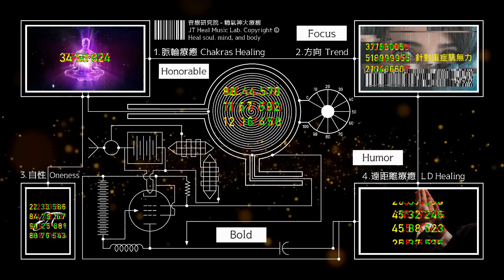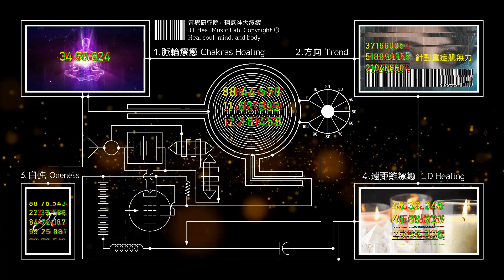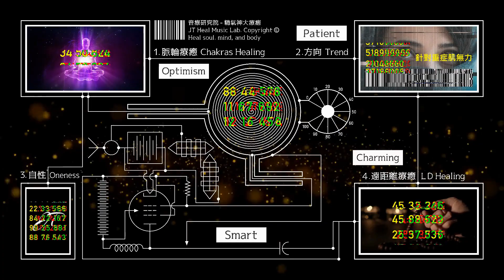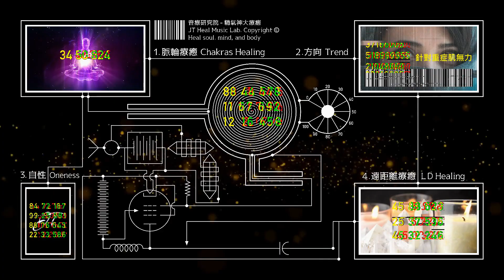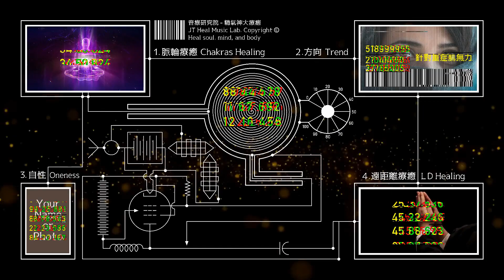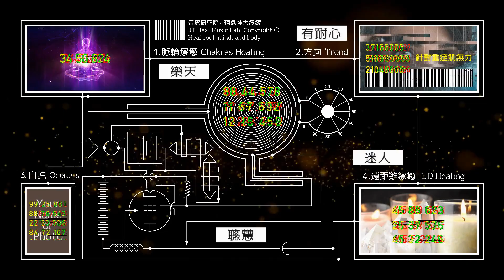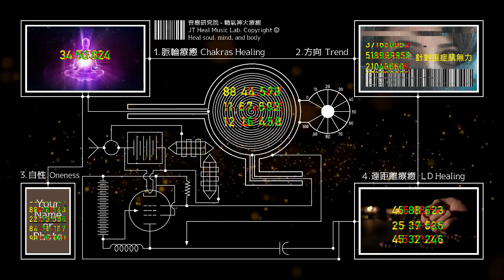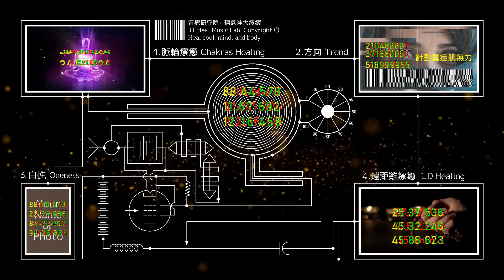針對重症肌無力 - 3.0版本 - 請閱讀影片使用說明 (建議使用耳機聆聽)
針對重症肌無力 (建議使用耳機聆聽) 歡迎大家留言分享正面的效果 ❤️音療研究院YouTube頻道無廣告、曝光和點擊收益❤️

第二種叫冤業病。冤親債主來讓你生病。這一類的疾病，可以透過正派的宗教儀式尋求化解與調停、如果雙方和解，病情就會轉好。

重症肌肉無力會讓人覺得疲憊，有這方面問題的人會覺得眼皮下垂、複視、口齒不清、吞嚥困難、手腳無力等等。

造成重症肌無力的原因有很多，像是遺傳、自體免疫疾病失調、類風濕性關節炎、紅斑性狼瘡、甲狀腺的功能低下或亢進等等。請諮詢醫生或專業醫療機構造成重症肌無力是原發性、續發性還是自發性所造成，這樣才能對症治療。

建議聆聽這支「改善自體免疫失調 - 維持自體免疫平衡」作為輔助使用

🔥音療研究院3.0版本 ➤ 量子頻率療法✦自我肯定法✦愛的能量法✦回歸自性法✦藥師如來灌頂真言加持法✦正面意象毫秒刺激法✦能量碼療癒法✦遠距離療癒法

4.街口支付帳號 : 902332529
5.銀行轉帳: 戶名 : 蔡瑋宸。銀行 : 中華郵政。郵局代號 : 700。帳號: 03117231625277

理論 : *。;+，.